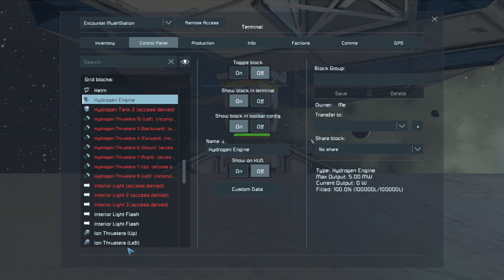Finding A Decommissioned Ship! Space Engineers: Surviving As A Trader In Space S2E03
So we found  a decommissioned ship. What should we do with it?